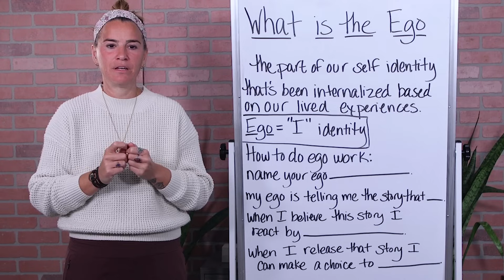Do you know THIS about your Ego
Key Points
00:00 - Our Ego
03:14 - Ego Work
03:36 - Name your ego
04:03 - Witness your ego
04:44 - Witness your ego story rection
06:04 - Release your story